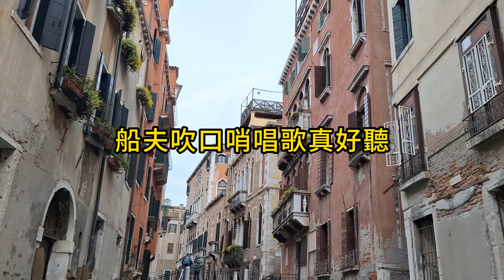義大利跟團行程EP4一生必遊最美麗水都威尼斯 Venice, the most beautiful water city you must visit in your lifetime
義大利旅遊 威尼斯 貢多拉 聖馬可廣場 威尼斯T廣場德國商館店 義大利美食 # 4k Italy travel Italy Travel Venice Gondola St. Mark’s Square Venice T Plaza German Merchant Store Italian Food
義大利旅遊日誌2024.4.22拜訪了 一生必遊最美麗水都威尼斯，一大早坐上遊覽車到碼頭，改搭中船進入威尼斯本島，沿途的美麗風景真令人感到值得一遊。義大利較台灣時差慢6小時，所以義大利上午時間約台灣下午時間，我們生理時鐘也已經適應了。在這影片會介紹威尼斯歷史、玩樂景點及美食。景點有搭乘貢多拉船遊運河、聖馬可廣場、聖馬可大教堂、聖馬可鐘塔、聖馬可總督府道奇宮、嘆息橋。讓我們體驗一下在威尼斯迷路美好氛圍及特色美食吧 ！
今天天氣溫度約攝氏10度以下，大家都穿起了厚外套及頭套保暖，從飯店VOCO VENICE MESTER-THE QUID搭遊覽車車程約20分鐘到碼頭，跟隨領隊Kyley走到碼頭，再搭乘8:30交通船約25分鐘到威尼斯本島。選擇交通船上層視野較佳的座位，拍攝往威尼斯本島周邊的沿海景色，真是美不勝收，美景盡收眼底。
到了威尼斯本島後我們來到威尼斯裡維埃拉的堤岸，首先看到義大利第一位國王的紀念碑。維克托·伊曼紐爾二世的青銅騎馬雕像於西元1887年建造。來到監獄的迴廊，看到監獄的門窗，你有發現門窗的特殊地方嗎？若看不出來再仔細看，來的特寫吧，看到了嗎？窗戶分成左邊和右邊時，左邊是垂直插入連接，右邊是橫著插入連接，如此的設計是為了較堅固而設計。在正前方看到的是嘆息橋，由左側的總督府道奇宮通往監獄。傳說被判刑的犯人走在橋上，朝窗戶外發出無奈的嘆息，應而得名。目前看到這棟建築是總督府道奇宮，它是歷代威尼斯共和國元老院領導人「總督」的寓所，也是最高法院、警察、其他是市政機關所在地。鐘樓對面有座時間塔，可以讓航海人知道時間依此推斷潮汐。現在看到的是聖馬可大教堂，受拜占庭文化影響，外觀有洋蔥式圓頂及黃金馬賽克畫作的教堂。在五個圓拱形門上方由右至左的金色嵌鑲畫主題分別是「從君士坦丁堡運回聖馬可遺體」、「遺體到達威尼斯」、「最後的審判」、「聖馬可神話禮讚」、「聖馬可進入聖馬可教堂」。我們在此碼頭等候搭乘貢多拉遊船，有許多團體遊客在此等候。終於等到了上船了，5個人搭乘1艘貢多拉，船夫熟練的技術，帶領我們遊威尼斯運河。
一進去映入眼簾的是低調奢華的紫色燈光，設計感十足與舒適的購物空間，頂樓提供免費觀景台能看到威尼斯大運河美景，百貨公司內也有提供免費廁所。威尼斯T廣場德國商館店位置就在里阿爾托橋附近，是由德國商辦大樓改成百貨公司，集結了許多知名精品品牌，販售手提包、香水等多款免稅商品。在此附近可以看到大運河及里阿爾托橋的美景，有很多餐廳、紀念品可以逛，是看夜景的聖地。午餐在威尼斯餐館吃義式墨魚麵，墨魚麵很濃郁好吃。佐炸海鮮拼盤也很新鮮好吃，提拉米蘇很柔軟入口即化，不會甜很好吃，軟飲一杯，我們點了氣泡水。最後我們在碼頭搭乘水上巴士，到聖露西亞火車站，火車站裡有義大利很常見的冰淇淋品牌GROM，知名護膚品品牌歐舒丹L'Occitane的店，蠻好逛的，商品都很齊全！在等待火車的時間，我們逛了火車站內部商店，列車入站我們進入月台，搭乘法拉利高速火車，前往下一個行程米蘭運河區，結束了威尼斯的旅程。